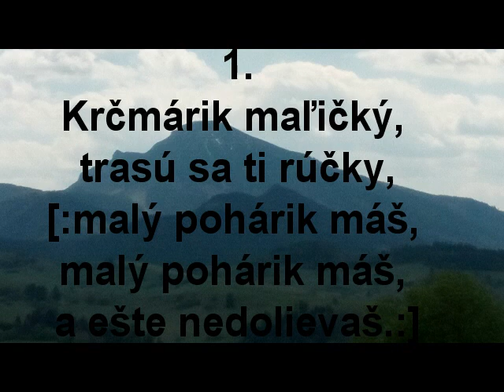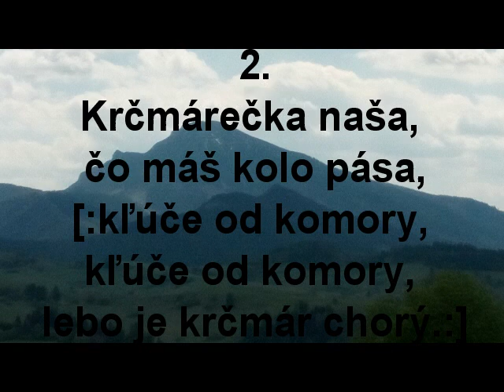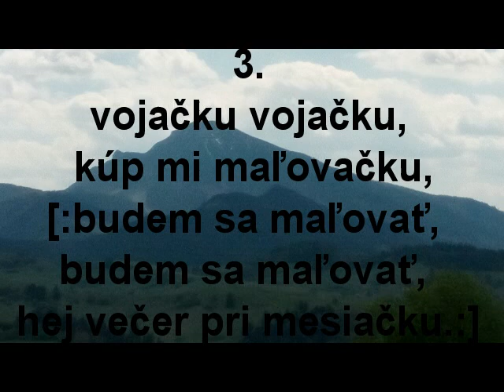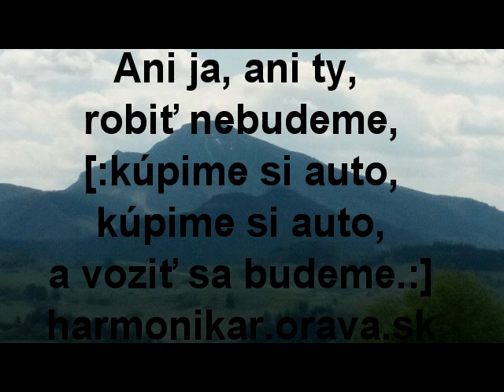Krčmárik maličký, Slovenské Ľudovky doprovod Akordeon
celý text piesne je nižšie

Krčmárik maľičký
1.
Krčmárik maľičký, trasú sa ti rúčky,
[:malý pohárik máš, malý pohárik máš, a ešte nedolievaš.:]
2.
Krčmárečka naša, čo máš kolo pása,
[:kľúče od komory, kľúče od komory, lebo je krčmár chorý.:]
3.
vojačku vojačku, kúp mi maľovačku,
[:budem sa maľovať, budem sa maľovať, hej večer pri mesiačku.:]
4.
Ani ja, ani ty, robiť nebudeme,
[:kúpime si auto, kúpime si auto, a voziť sa budeme.:]